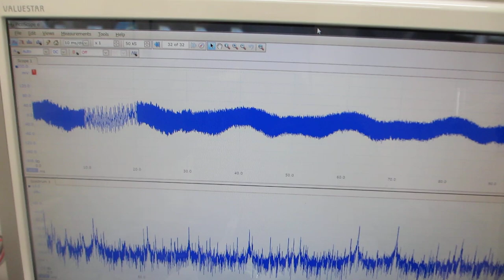基礎実験：メガヘルツの超音波発振による、新しい表面検査技術（超音波システム研究所）